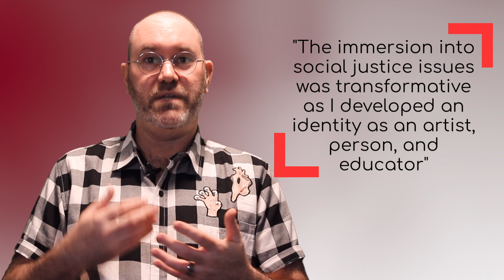Brown Bag Lunch Promo Video November 2020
Dr. Greg Millard at Kwantlen Polytechnic University welcomes Dr. Gordon Cobb to the Fall 2020 Brown Bag Lunch presentation series to talk about his recent O Canada music video remix.  Created for the KPU Fall 2020 online graduation convocation video, this thoughtful reimagining of the Canadian national anthem touches on issues relating to the Black Lives Matter and BIPOC movements.  Please join Greg and Gordon on Thursday, November 19th for a lively discussion and critique of this work.